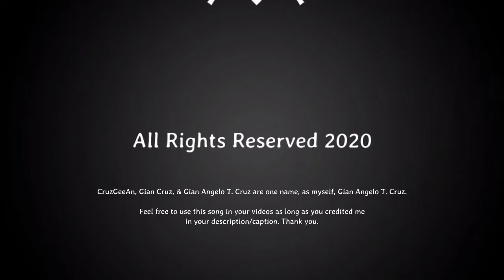TWICE (트와이스) - I CAN'T STOP ME (CruzGeeAn Remix)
Last October 26, 2020, the K-Pop girl group under JYP Entertainment, namely, TWICE, release their new single, "I CAN'T STOP ME" and the album, "Eyes Wide Open". The said song gives us a stunning experience to artworks, camera shots, the choreography, editing skills, and most importantly, the production of the song. This is a fast-paced beat that is similar to a "Drum & Bass" track.

Now, after the release of my mashup, I will release my brand new remix of the said song! What do you think?